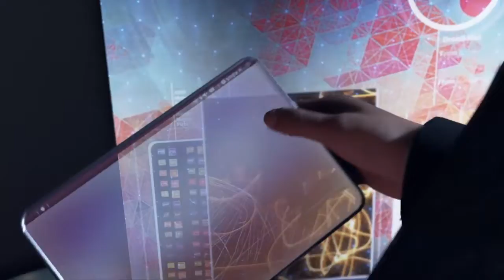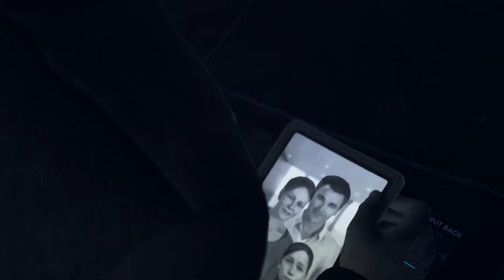Detroit: Become human Gameplay -Part one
About Game: Detroit: Become Human is a 2018 adventure game developed by Quantic Dream and published by Sony Interactive Entertainment. The plot follows three androids: Kara (Valorie Curry), who escapes the owner she was serving to explore her newfound sentience and protect a young girl; Connor (Bryan Dechart), whose job is to hunt down sentient androids; and Markus (Jesse Williams), who devotes himself to releasing other androids from servitude.

Detroit: Become Human is based on Quantic Dream's 2012 technology demonstration Kara, which also starred Curry. To research the setting, the developers visited Detroit, Michigan. The script took writer and director David Cage over two years to complete. They built a new engine to complement the game and cast hundreds of actors before commencing the process of shooting and animation. Philip Sheppard, Nima Fakhrara, and John Paesano served as composers for Kara, Connor, and Markus, respectively. It was released for the PlayStation 4 in May 2018 and Microsoft Windows in December 2019.

Detroit: Become Human was met with generally favourable reviews from critics, who praised the setting, visuals, smaller moments in the story, main characters, their voice actors, the impact choices had on the narrative, and flowchart feature, but criticised the motion controls, mishandling of historical and thematic allegories, and aspects of the plot and characters. The game is Quantic Dream's most successful launch, with sales exceeding 3 million.